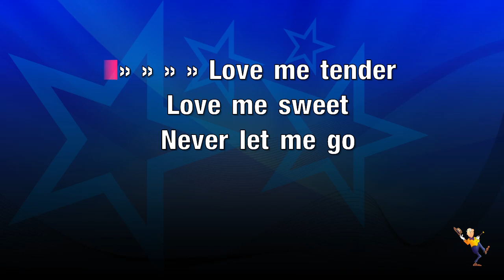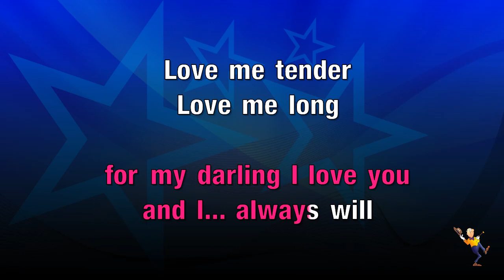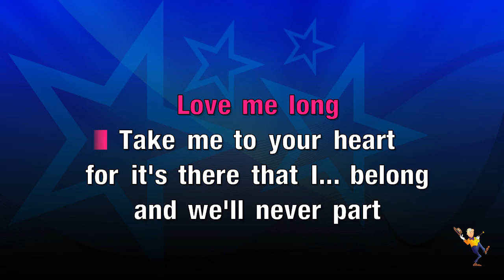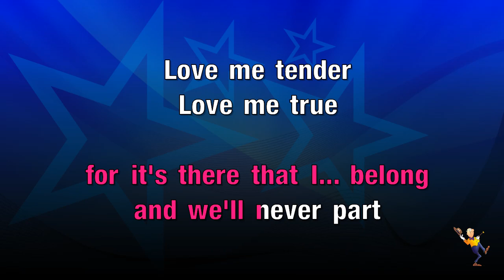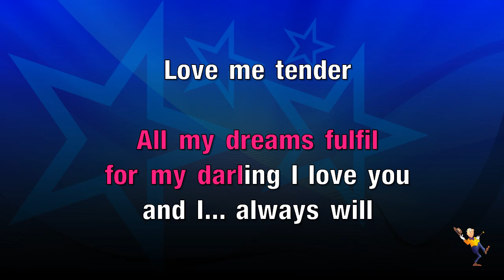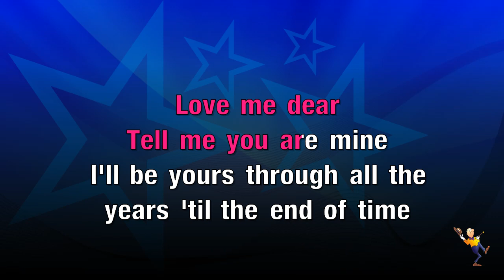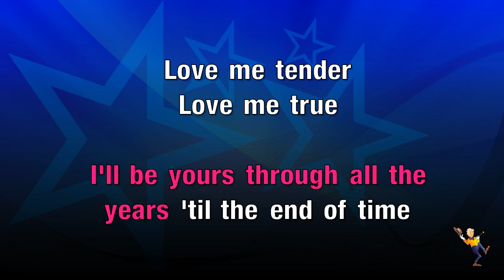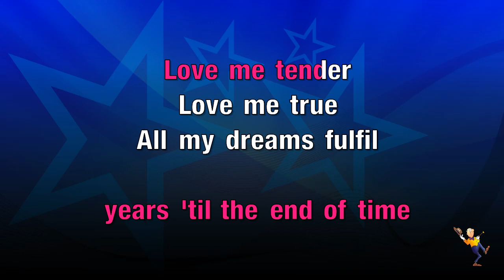Love Me Tender - Elvis Presley (KARAOKE)